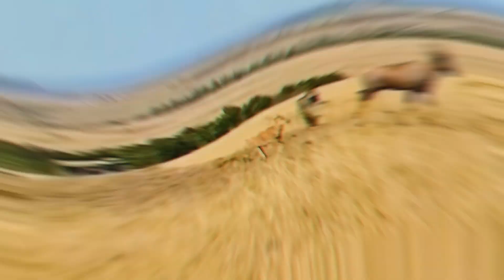SEGREDOS MORTAIS: MOMENTOS ARREPIANTES ENTRE PREDADORES E CHIFRES LETAIS!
prepare-se para mergulhar em um mundo selvagem repleto de perigos e encontros assustadores. Explore os segredos ocultos da natureza enquanto testemunha momentos intensos em que predadores corajosos enfrentam chifres letais. Esteja pronto para se surpreender com cenas impressionantes e sentir a adrenalina pulsando em cada momento arrepiante. Junte-se a nós nessa aventura emocionante enquanto descobrimos os segredos e mistérios por trás desses encontros mortais. Não perca a oportunidade de vivenciar a emoção e a tensão desses momentos únicos na natureza. Prepare-se para segurar firme, pois você está prestes a entrar em um território selvagem onde predadores e chifres letais se encontram em uma batalha épica pela sobrevivência. Esteja preparado para ser cativado e fascinado por esses segredos mortais!